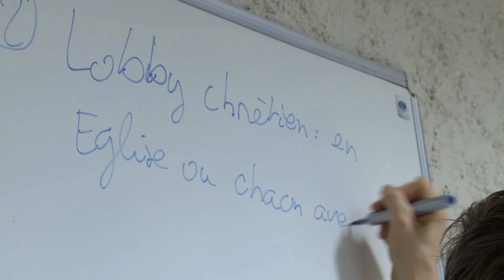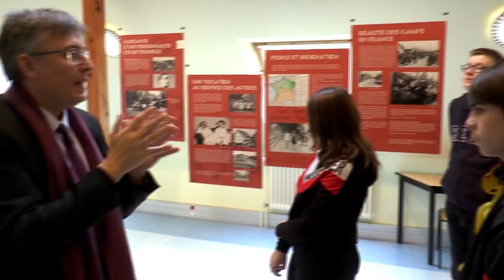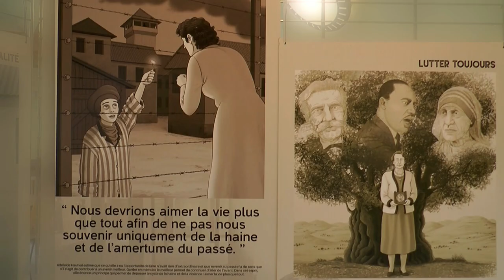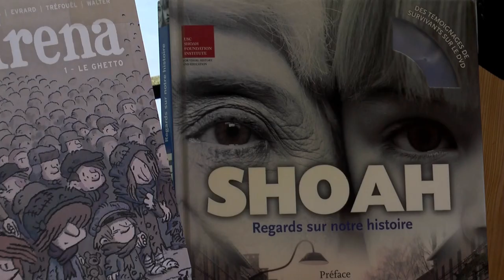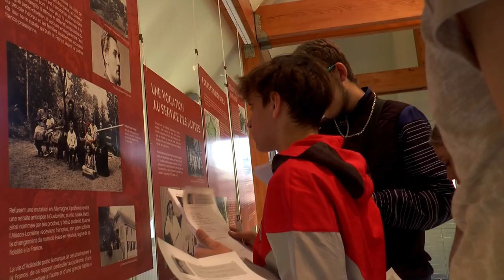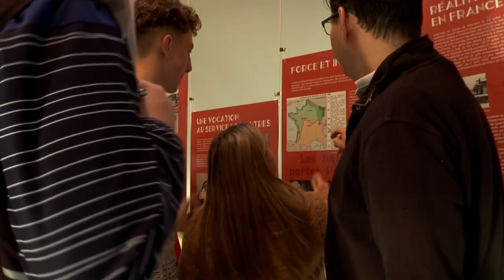Magazine Paraboles 672( Rassemblement des Chrétiens Grandes Ecoles Adelaêde Hautval )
SOMMAIRE
 RASSEMBLEMENT NATIONAL DES CHRETIENS GRANDES ECOLES
Les 1er et 2 février, plus de 700 étudiants chrétiens de grandes écoles se sont retrouvés à Strasbourg. Un rendez-vous incontournable dans la vie étudiante où chacun en profite pour prier, se retrouver, et se questionner. Cette année, accompagnés d'une cinquantaine de prêtres, les étudiants ont réfléchi sur leur position à adopter dans le monde actuel : influenceur ou follower.
                                                  ADELAÎDE HAUTVAL
Adélaïde Hautvament des conseils départementaux du Haut-Rhin et du Bas-Rhin, elle est illustrée par Yannick Lefrançois.l est née en 1906. Elle grandit à Guebwiller et devient médecin. Elle est déportée à Auschwitz en 1943 puis transférée en 1944 à Ravensbrück. Elle est nommée Juste permis les nations en 1965. Elle décède en 1988. Depuis septembre, une exposition consacrée à cette femme sillonne les collèges alsaciens. Réalisée par l’Eglise protestante réformée d’Alsace et de Lorraine avec le concours notam  Reportage : Cécile HANS-KOHLER – Jean Pierre BERTRAND
       14 Minutes 48 Sec 13 Images